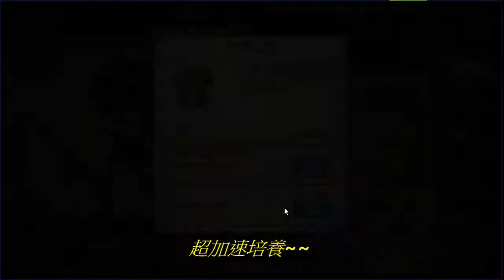[熊八玩game] 夢幻模擬戰 魔神英雄傳聯動活動 抽戰渡部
00:44 抽戰渡部
10:19 龍王號開打